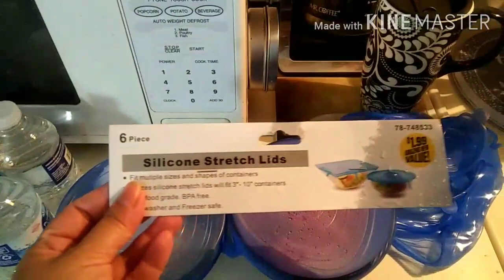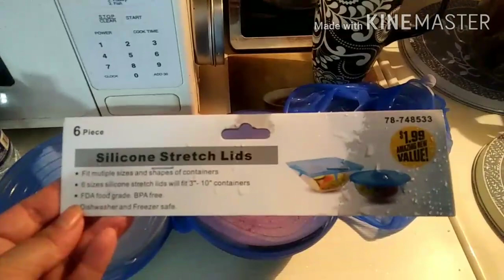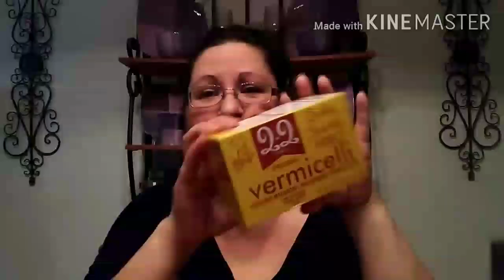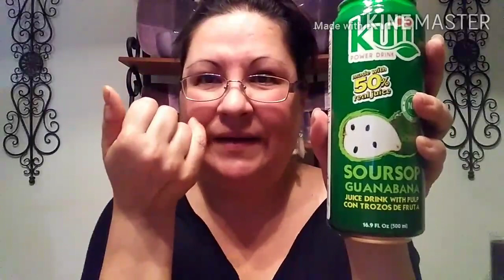Small grocery haul and product review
Found a few little cooking treasures at a new grocery store for me and thought I'd share how a 99 Cents Only purchase worked for me.